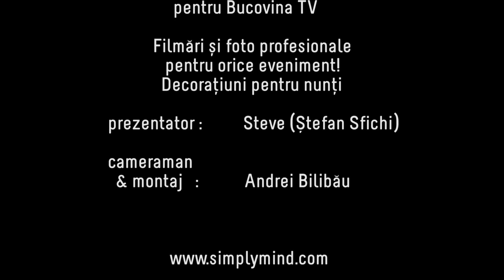Viitorul OMENIRII - VBF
Viata Bate Filmul

Întrebările emisiunii:
1. Cu ce vă ocupați sau v-ați ocupat?
2. Care este menirea omului pe acest pământ?
3. Ce studii ați terminat?
4. Ce convingeri religioase credeți că sunt cele mai bune?
5. Care este viitorul omenirii?